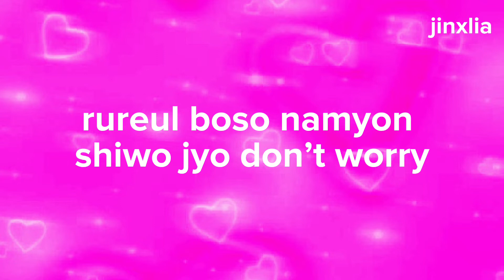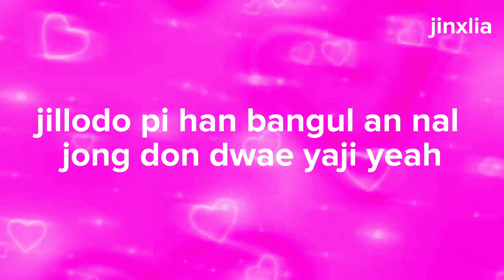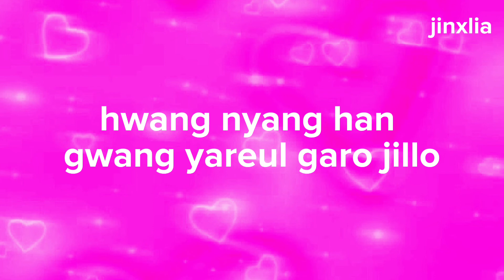Girls’ Generation (소녀시대) - Villain (easy lyrics)